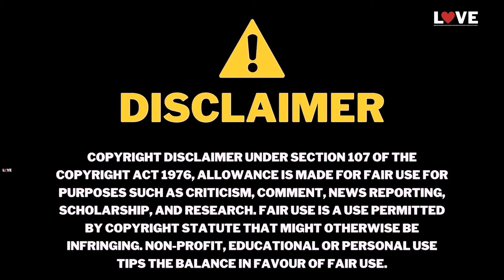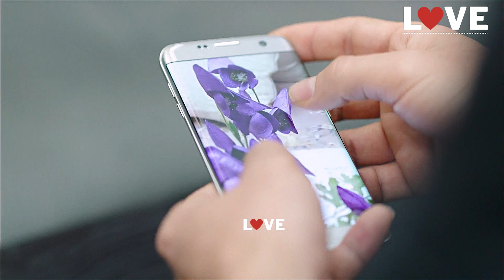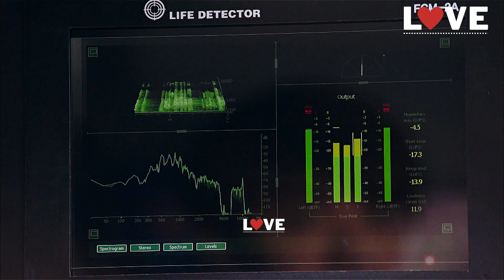The Legend of the Blue Sea Ep 33 Explained in Hindi | Lee Min Ho & Jun Ji Hyun Drama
The Legend of the Blue Sea  explained in hindi,
The Legend of the Blue Sea  all episodes in hindi dubbed,
The Legend of the Blue Sea episode 33 in hindi,
The Legend of the Blue Sea episode 5 in hindi,
The Legend of the Blue Sea episode 14 in hindi dubbed,

The Legend of the Blue Sea  episode 33,
The Legend of the Blue Sea  korean drama

The Legend of the Blue Sea  episode 33 english sub,
The Legend of the Blue Sea  episode 33 in hindi dubbed,
The Legend of the Blue Sea episode 33 full,
The Legend of the Blue Sea episode 33 hindi dub,
The Legend of the Blue Sea  episode 5 dubbed in hindi,
korean drama true beauty episode 33,
korean drama true beauty episode 33 in urdu,
The Legend of the Blue Sea  hindi dubbed episode 5 part,
The Legend of the Blue Sea  episode 33 explained in hindi,
The Legend of the Blue Sea episode 5 english dubbed,
The Legend of the Blue Sea  episode 14 explanation,
The Legend of the Blue Sea  episode 33 full in hindi,
The Legend of the Blue Sea  episode 33 funny moments,
The Legend of the Blue Sea  episode 33 hindi dubbed,
The Legend of the Blue Sea episode 33 hindi mein,
The Legend of the Blue Sea  episode 5 hindi explanation,
The Legend of the Blue Sea episode 33 korean drama,
The Legend of the Blue Sea  episode number 33 in hindi

I will immediately remove the song.